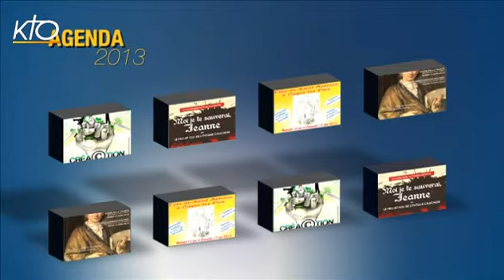Agenda du 1er au 07 juin 2013